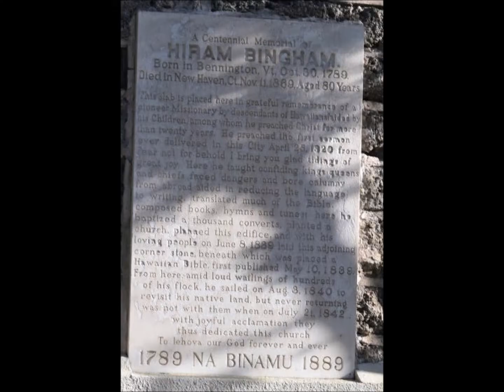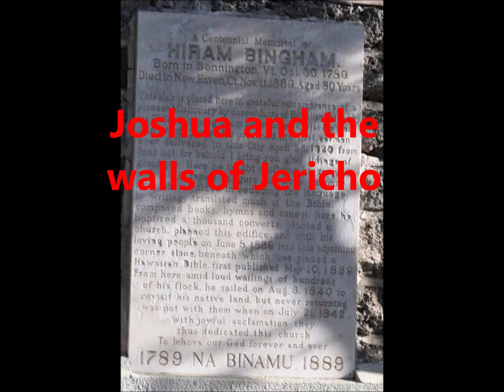Be God's Shofar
A neighbor's gift on a dusty road in Alabama and special time in one of the oldest sites of Christian worship in Hawaii offer a message to us today to be God's Shofar in today's world.